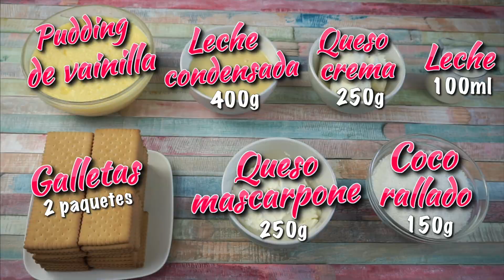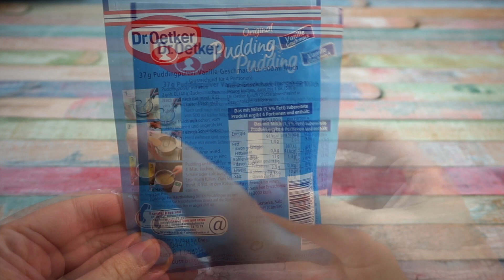POSTRE DE COCO Y RAFFAELLO AL ESTILO TARTA DE LA ABUELA / SIN HORNO / MUY FÁCIL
Hola amigos♡, bienvenidos un día más a mi canal…hoy os quiero mostrar cómo hacer esta deliciosa tarta de coco al estilo tarta de la abuela. Tiene un sabor de esos que te dejan en shock y es un postre ideal para las fechas que se aproximan. Es super fácil de hacer ya que no necesita horno, se puede preparar el día de antes y ademas es bastante económico, así que si quieres saber cómo prepararla pues quédate a ver el vídeo.

➡RECUERDA QUE HABRA DOS VÍDEOS NUEVOS CADA SEMANA: MIERCOLES Y DOMINGO A LAS 16:30 h 🕟(Hora Española). EN AGOSTO SOLO HABRÁ UN VÍDEO POR SEMANA

🔸🔸🔸🔸 INGREDIENTES 🔸🔸🔸🔸

El molde que he utilizado tiene 27x 17x 7 cm

➡PARA HACER LA CREMA:
-Pudding de vainilla ó flan de vainilla (el típico de sobre qué se prepara con leche). Hice 2 sobres. En el vídeo te detallo cual he usado
-1 lata pequeña de leche condensada, de las de 397g
-250g de queso crema tipo philadelphia, frío
-100ml de leche de tu preferencia
-2 paquetes de galletas de tu preferencia, las mías son de vainilla
-250g de queso mascarpone, frio
-150g de coco rallado

➡PARA DECORAR:
-Bombones Raffaello
-Almendras laminadas
-Coco rallado

🔸🔸🔸🔸CONTACTO E-MAIL🔸🔸🔸🔸

MANDAME TU FOTO CON ALGUNA RECETA MÍA Y LAS PONDRÉ AL FINAL DE MIS VÍDEOS 😉

🔸🔸🔸🔸RECETAS ANTERIORES🔸🔸🔸🔸

🔸Facebook ➜ @rinconbelenreposera
🔸Cookpad ➜ El Rincón de Belén
🔸Twitter ➜  @belenrepostera
🔸Instagram ➜ rinconbelenrepostera
🔸Pinterest ➜ belenrepostera

Si llegas hasta aquí abajo ponme en comentarios que postre te gustaría que hiciera en mi canal. VAMOS ACEPTO SUGERENCIAS!

Espero que os guste. Muchísimas gracias y hasta pronto😘♡

                                                      by Belén♡